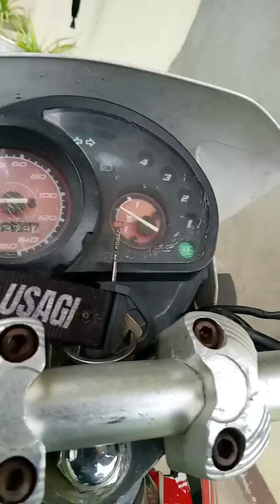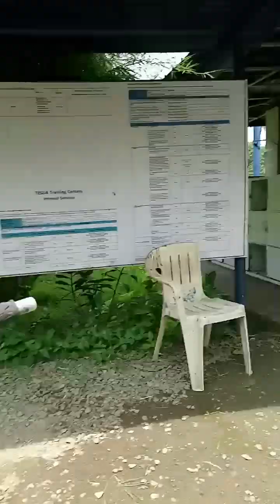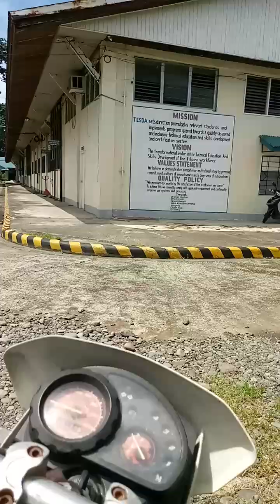My Daily Moto Ride 219 Days | Schooling CSS NC 2 | Day 22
A Journey on Two Wheels

My motorcycle is more than just a vehicle; it's my trusted companion, my freedom on wheels, and my passport to exploring the beauty of the Philippines. Every day, I embark on a new adventure on two wheels, whether it's navigating the bustling streets on my way to school, zipping through traffic to reach my workplace, cruising with friends for a fun hangout, or embarking on a thrilling road trip across the archipelago.

This blog will chronicle my daily moto ride, sharing my experiences, insights, and tips for fellow riders.  From navigating the challenges of urban commutes to discovering hidden gems on scenic routes, I'll delve into the joys and responsibilities of motorcycle riding in the Philippines.

Join me as I explore the diverse landscapes, vibrant culture, and unique experiences that make motorcycle riding in the Philippines truly unforgettable. Buckle up, and let's hit the road!

1.
2.
3.
4.
5.
6.
7.
8.
9.
10.
11.
12.
13.
14.
15.
16.
17.
18.
19.
20.
21.
22.
23.
24.
25.
26.
27.
28.
29.
30.